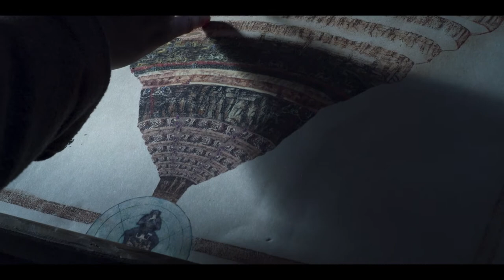【Medici】Lorenzo｜Renaissance｜LET ME SHOW YOU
Show: I Medici & Medici: The Magnificent